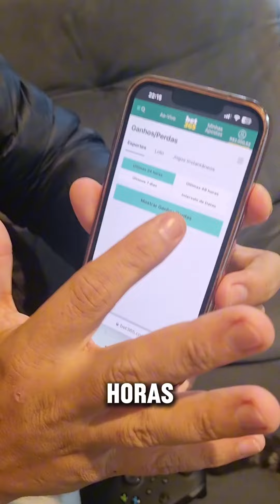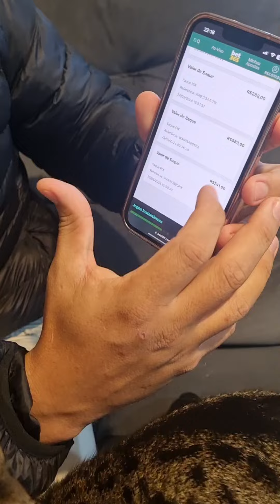Como Faturar ATÉ JOGANDO PLAYSTATION | SEM CORTES